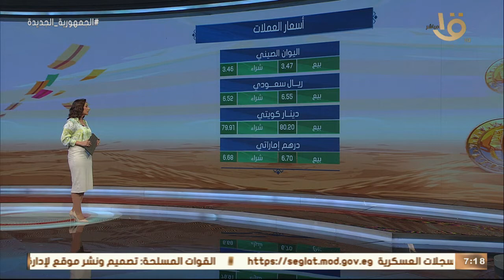صباح الخير يا مصر | جولة سريعة مع أسعار العملات الرسمية والذهب اليوم